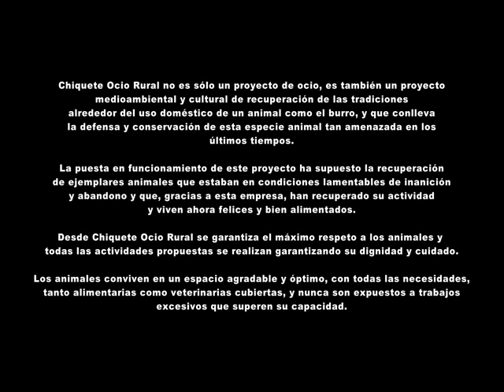Vídeo promocional de Ocio Rural Chiquete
Vídeo promocional de Ocio Rural Chiquete. Una empresa de Galisteo que se dedica a la recuperación y conservación del burro mediante su dedicación al turismo con visitas guiadas por distintas localidades, especialmente en su lugar de origen, Galisteo, con visitas puntuales para grupos de turistas.